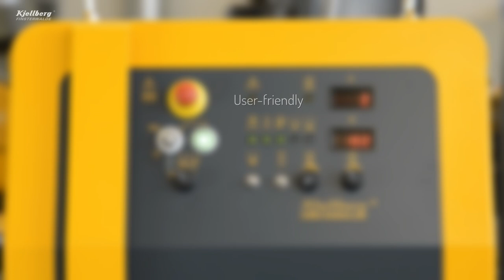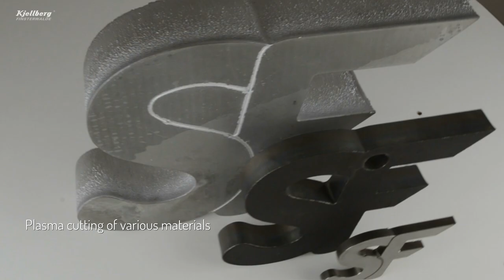Smart Focus series – plasma cutting up to 100 mm mild steel, stainless steel, aluminium | Kjellberg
The plasma cutting power sources of the Smart Focus series are truly all-rounders: Whether mild steel, aluminium or stainless steel – they achieve best cutting results in the range from 1 to 100 mm due to highly-developed components that are easy-to-operate.
The most powerful unit Smart Focus 400 is equipped with the patented Contour Cut technology and a liquid-cooled plasma torch for precise and fast cutting. These features are standard in all models of the series and guarantee for excellent cutting results.